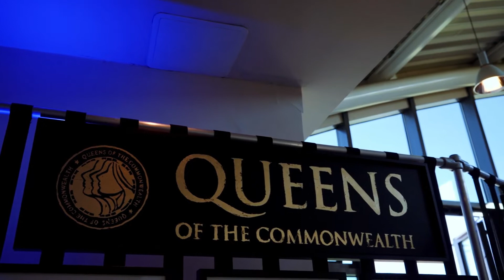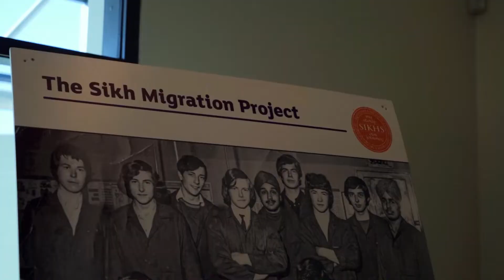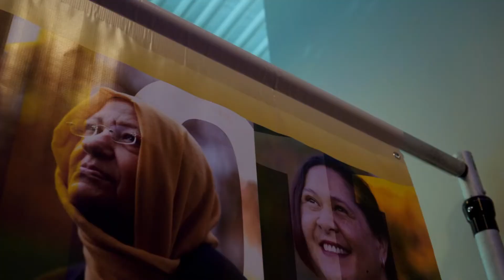Premiere Queens of the Commonwealth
The premiere of the Queens of the Commonwealth, 22 migrant women and their journey to the second city. Stories of struggle, resilience and the ability to succeed against all odds.